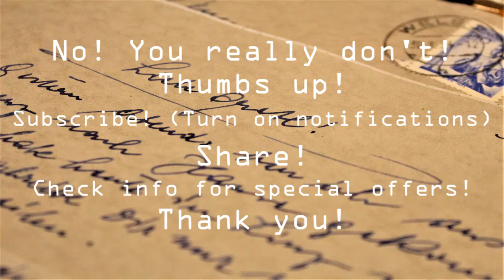Should I feel guilty tossing Round Robin letters?